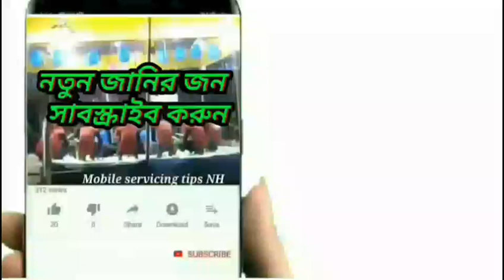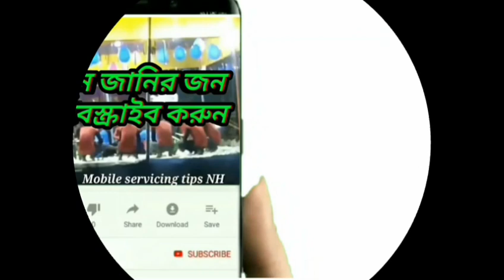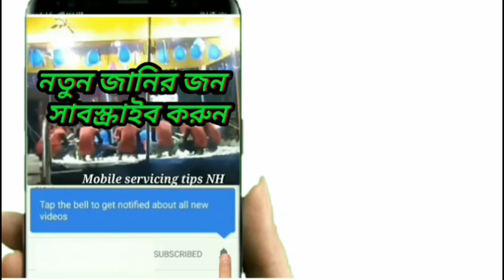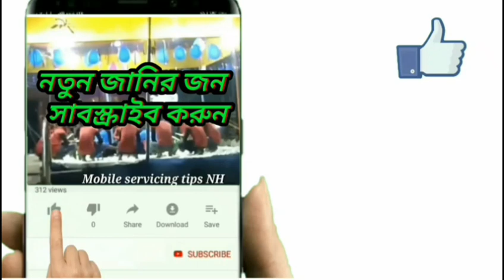new mohorom jhanni